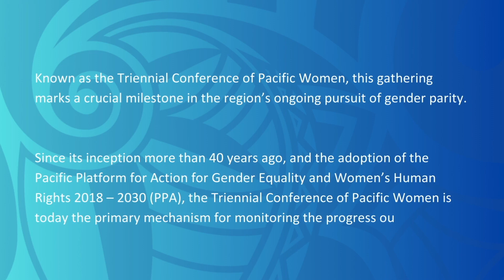Tevita Seruilumi shares his reflections for the 2024 Triennial Conference of Pacific Women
15thTriennialConference | Tevita Seruilumi believes for the upcoming 15th Triennial Conference of Pacific Women it's important to speak about male advocacy and the role men play within the work of gender equality.

🗣️ “Pacific male leaders still have a big role in not just implementing the work on gender equality but learning from women leaders on how to implement this work,” he said.

💡 Mr Seruilumi is a Lawyer and Gender-based Violence Specialist for the Australia Solomon Islands Partnership for Justice.

📅 The 8th Meeting of Pacific Ministers for Women and the Pacific Islands Forum Women Leaders meeting will also be convened in RMI next week.